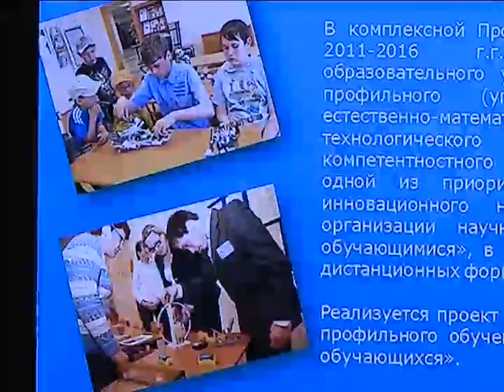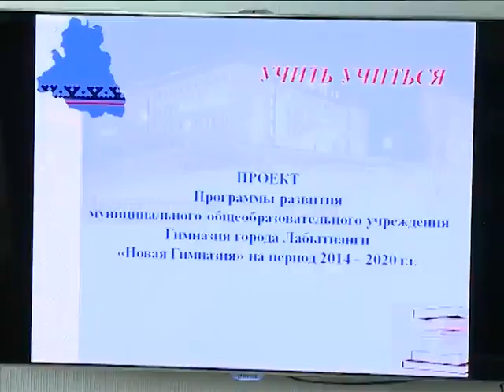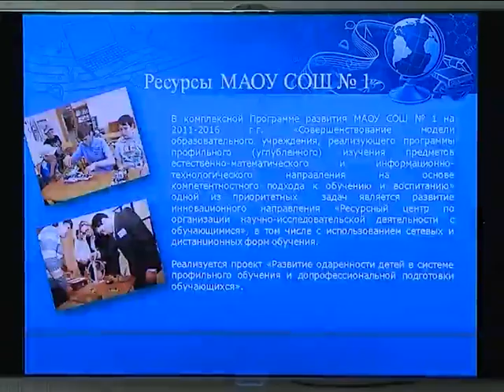Экзамен для директора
В Лабытнангах состоялся конкурс на вакантные должности директоров школы №1 и городской Гимназии.